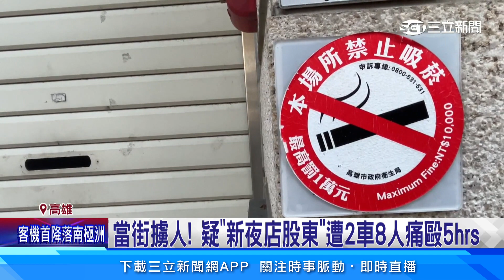當街擄人！ 疑「新夜店股東」遭2車8人痛毆5hrs│94看新聞